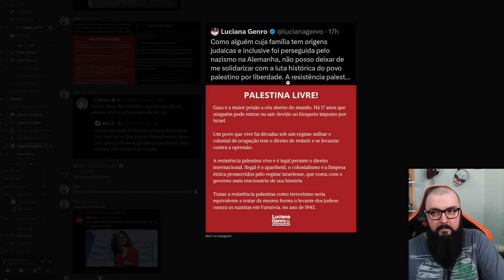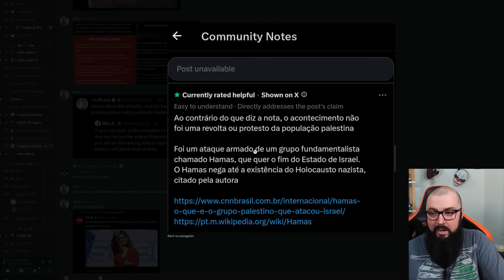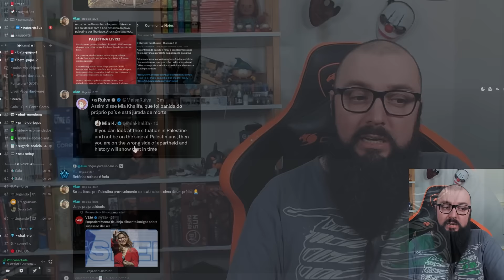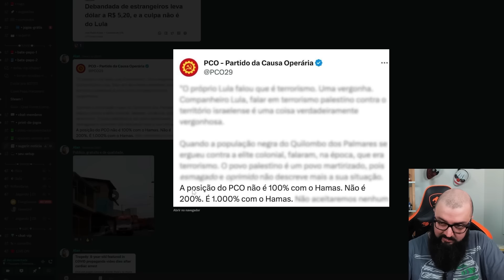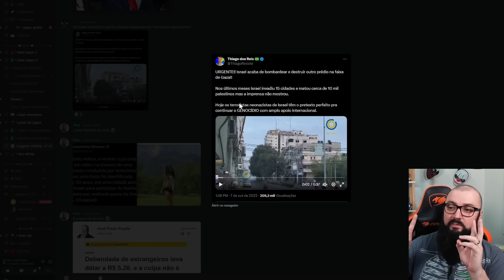Ninguém Entende Esse Conflito ! Adivinha De quem é a Culpa ?